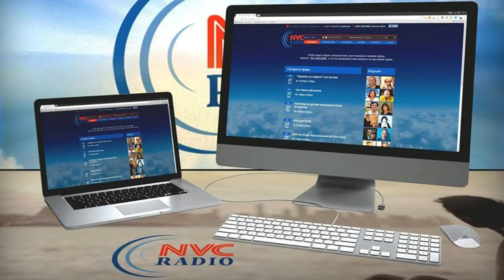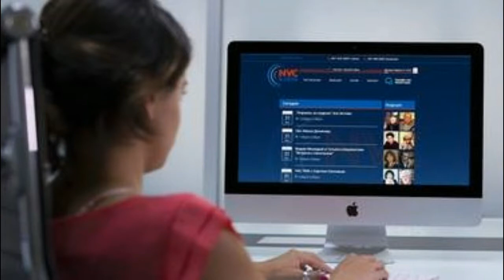Политика и культура – вещи несовместимые или братья близнецы?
Программа «ПОЛИТ-ИНФОРМАНИЯ» на RadioNVC 15 Февраля, 2018 Ведущие: Эдуард Брумер и Дмитрий Якубов